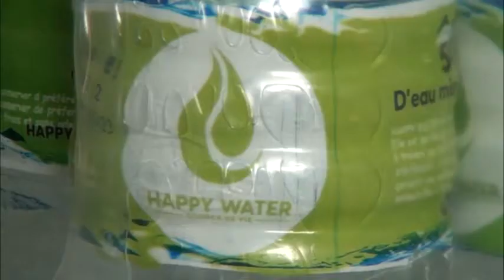En tournée dans les villages de Alafiarou : GBADAMASSI vit les réalités des populations au quotidien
En tournée dans les villages de Alafiarou

L'Honorable Rachidi GBADAMASSI vit les réalités des populations au quotidien

(L'homme fort de Parakou a pris des engagements fermes)

En tournée dans les villages de l'arrondissement d'Alafiarou dans la commune de Tchaourou, le député Rachidi GBADAMASSI a pu constater sur place les difficultés auxquelles font face les populations au quotidien. C'était ce dimanche 25 septembre 2022. On fait le point avec Faosiya SEFOU et Patrice AIHOUNTON.